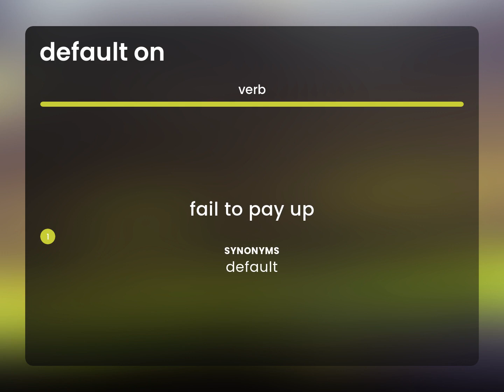Default on • DEFAULT ON definition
What is DEFAULT ON definition?